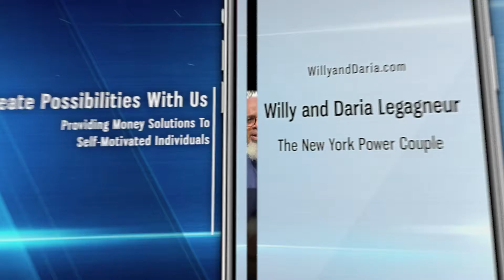All About your body's Defense System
Create The Ultimate Lifestyle - 7 DAILY "SUCCESS PROVEN" RITUALS THAT
ALLOWED US TO GO FROM UNAPPRECIATED & OVERWHELMED TO A
OVERJOYED FREEDOM RICH & FULFILLED LIFESTYLE!

Ten steps that will help you have the longest, healthiest life possible:
1. Don’t smoke.
2. Be physically active every day.
3. Eat a healthy diet rich in whole grains, lean protein, vegetables, and fruits.
4. Take plant based supplements.
5. Maintain a healthy weight and body shape.
6. Challenge your mind.
7. Build a strong social network.
8. Protect your sight, hearing and general health by following preventive care guidelines.
9. Floss, brush, and see a dentist regularly. Poor oral health may have many effects. It can lead to poor nutrition, pain and possibly even a higher risk of heart disease and stroke.
10. Discuss with your doctor whether you need any medicine to help you stay healthy. These might include medicines to control high blood pressure, treat osteoporosis or lower cholesterol, for example.

What does Perk Performance do?
* Lowers the number of free radicals inside the body*
* Increases resistance to inflammation*
* Provides optimal nutrition to every major system of the body*
* Reduces heart rate after exercise*
* Helps support normal insulin response*
* Improves blood flow for cardiovascular support*
* Enhances nutrient absorption*
* Aids muscle and joint recovery after exercise*
* Enhances full-body recovery after exercise*

Watch the free video report now to get the truth about the potential dangers lingering
 in your home that are wreaking havoc on your families health...

★Schedule a Free 1 on 1 Strategy Session to help you create the Ultimate Lifestyle.